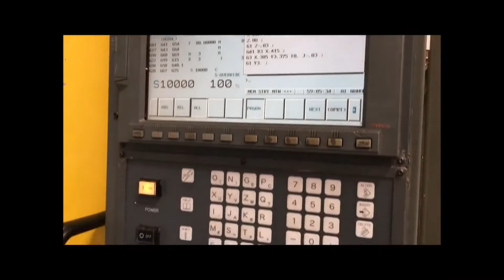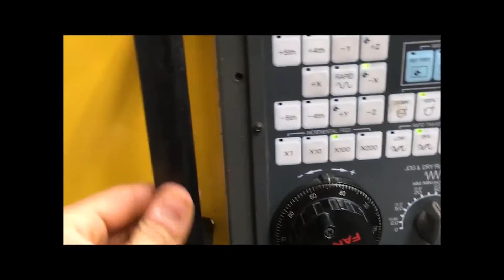Used Robodrill T21-iDL Drill & Tap For Sale